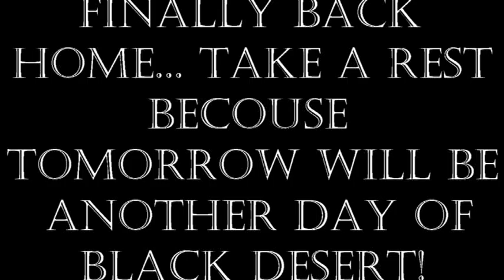Black desert Francesco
And the oscar goes to.. event